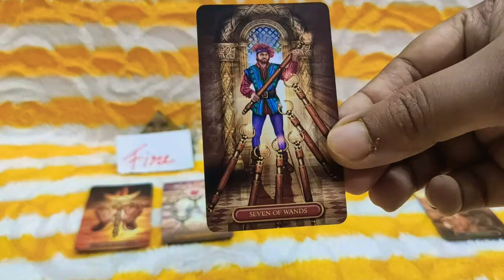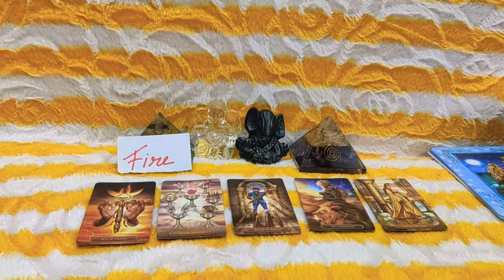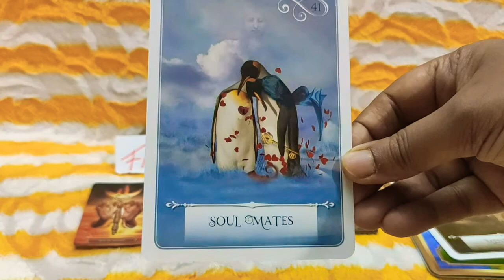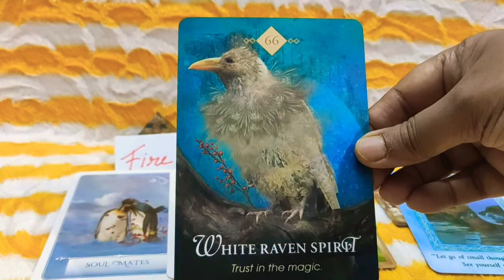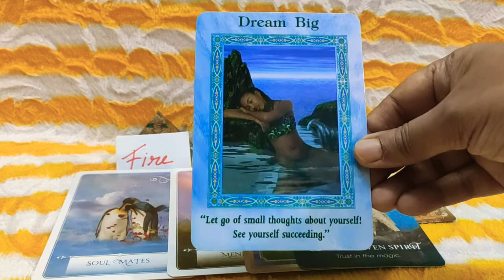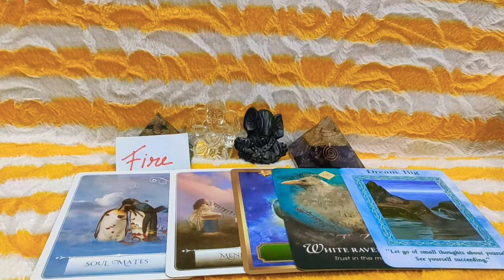Fire Signs 🔥 Aries ♈ Leo ♌ Sagittarius ♐ Next Seven Days Tarot Prediction/ Fire Signs Weekly Tarot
Welcome Viewers This is Your Fire Signs 🔥 Aries ♈ Leo ♌ Sagittarius ♐ Next Seven Days Tarot Prediction Readings